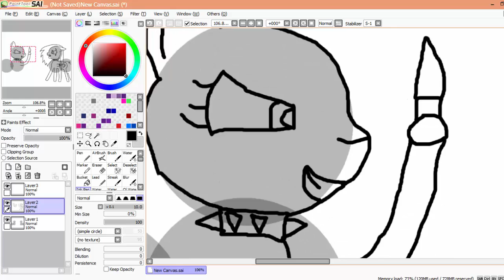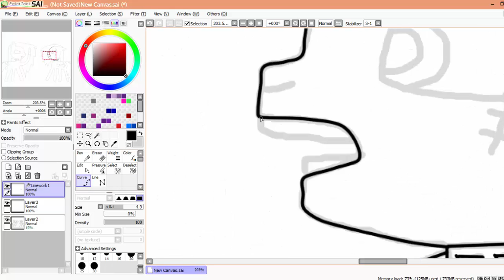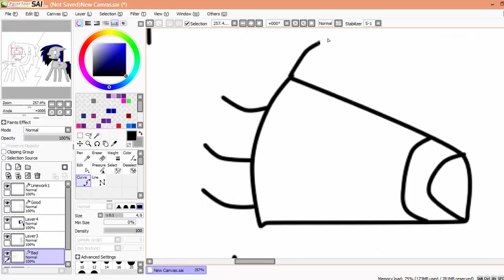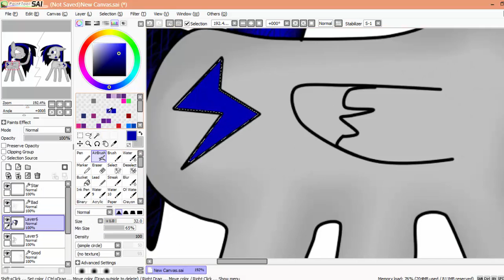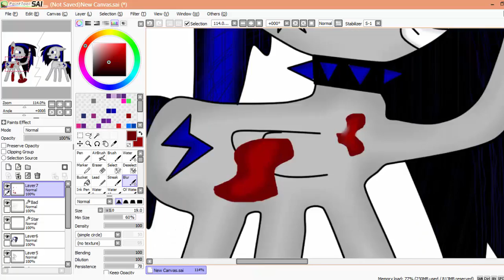Dark Side | MLP Speedpaint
Lightning sees the dark side of herself and she finds it quite scary on how evil she can become